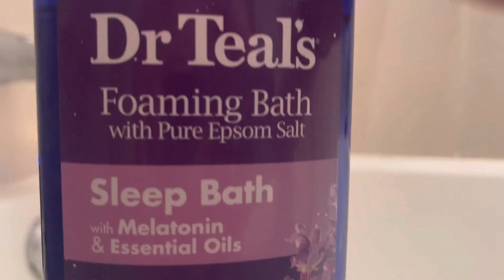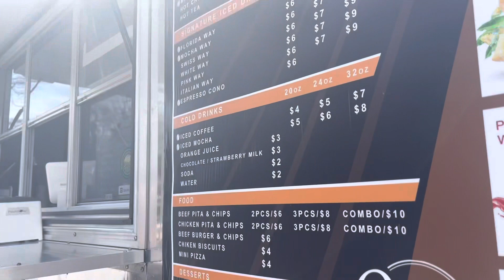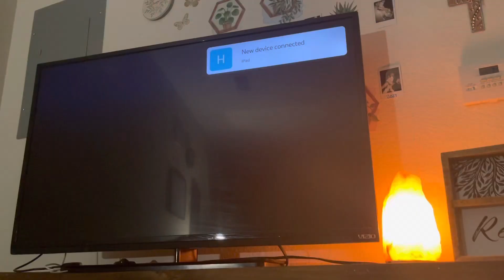January 29th 2023 🤍 | Vlog | Sunday Farmers Market, Yoga, Day with Mom, Journaling, Relaxing Day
My name is Hope and I made this account to create and edit healing videos for myself and to share with the world.

Let me know more ideas and content you’d like to see in the comments below 🤍